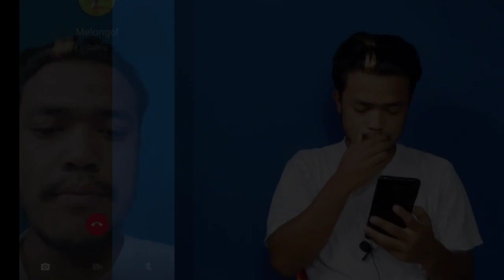(MEL DIARY)(@CALL PRANK QUEEN) IS BACK SOON || FUN TIME